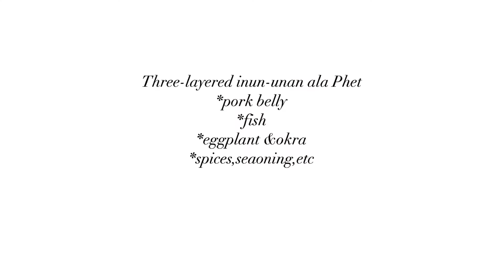Ang special inun-unan ala Phet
One of my favorite comfort food.
Ang inun-unan..bow...hehe
Ingredients:
pork belly, fish, eggplant, okra
spices and seasoning
vinegar